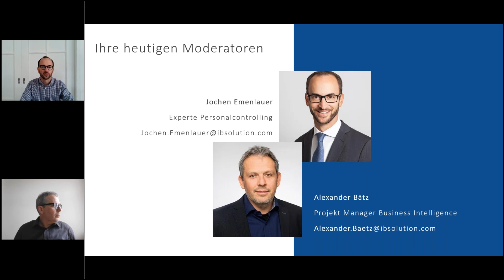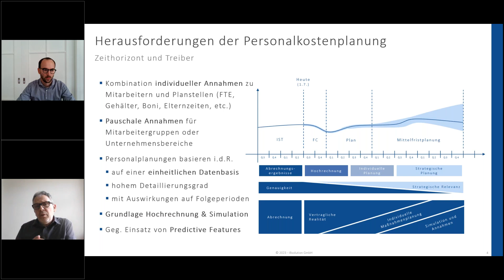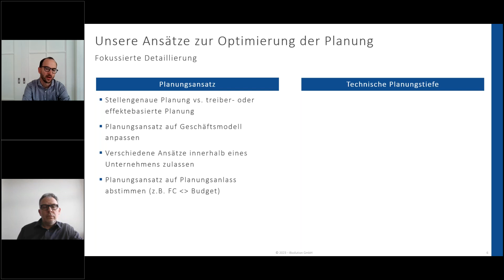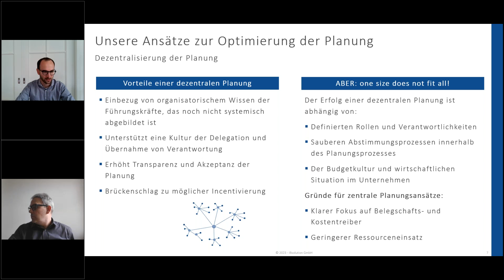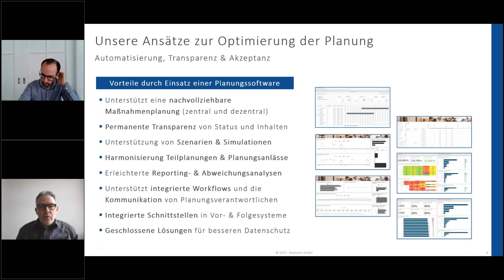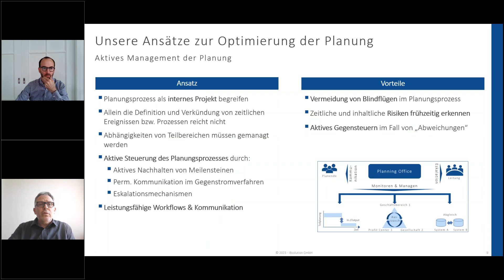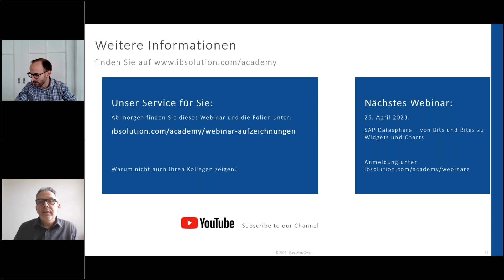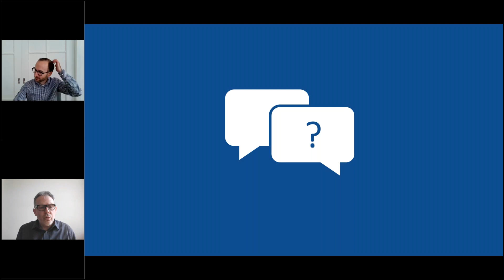Do's and Don'ts der Personalkostenplanung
Inhalt:
Im Webinar stellen wir Ihnen unsere Ansätze zur Optimierung der Personalkostenplanung vor und erläutern, welches die kritischen Erfolgsfaktoren sind. Des Weiteren diskutieren wir Do's and Don'ts und gehen anhand von Best Practice der Frage nach, ob es eine Lösung "one fits all" gibt.

Zielgruppe:
- HR-Controller
- Personalleiter
- Leiter Controlling
- Finanzcontroller
- HR Business Partner

Agenda:
- Spezifische Herausforderungen der Personalkostenplanung
- Do's and Don'ts - Unsere Ansätze zur Optimierung der Personalkostenplanung
- „One fits all“? Best Practice-Ansatz der IBsolution
- Lösungen der IBsolution